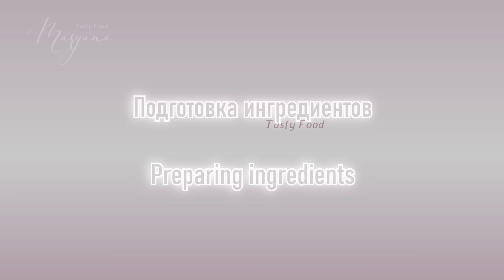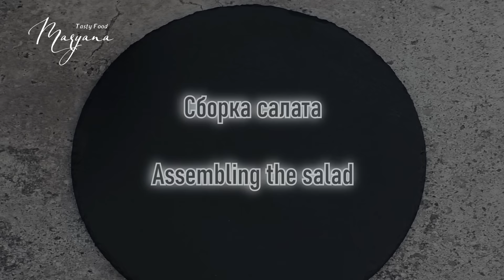ВОСХИТИТЕЛЬНО КРАСИВЫЙ САЛАТ «МИМОЗА» — Классический Слоёный Салат на Праздничный стол!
Добрый день друзья, меня зовут Марьяна. Добро пожаловать на мой канал! Салат "Мимоза" по праву считается для нас классикой, без него так или иначе не обходится практически ни одно застолье, особенно - Новогоднее. Существует множество его вариаций, например, на моём канале есть другой вариант этого салата с картофелем, морковью, сыром и тунцом в масле. (Другой рецепт салата "Мимоза" см. по ссылке

Сегодня предлагаю именно классический рецепт салата "Мимоза" с лососем в собственном соку, сливочным маслом, сыром и яйцами. Готовится этот салат из абсолютно простых продуктов, при этом получается невероятно нежным, сытным и, конечно же, очень вкусным. Если Ваш семейный праздник невозможно представить без этого блюда, тогда смело приступайте к его приготовлению, по моему любимому рецепту!

(Приношу свои извинения, в титрах видео на 1:02 была опечатка, нужно положить сливочное масло в морозильную камеру примерно на 1 час.)

Ингредиенты
Для салата:
Консервированный лосось — 2 банки (по 230 г)
Твёрдый сыр — 300 г
Яйца (варёные) — 6 шт.
Сливочное масло 82,5% — 125 г
Репчатый лук — 80-100 г
Вода (кипяток для лука) — 250 г

Для украшения:
Яичные желтки — 2 шт.
Яичные белки — 2 шт.
Домашний майонез — по вкусу
Свежая зелень укропа — по вкусу

Слои салата:
1. Яичные белки, майонез.
2. Лосось, чёрный молотый перец.
3. Ошпаренный лук, майонез.
4. Твёрдый сыр.
5. Замороженное сливочное масло.
6. Яичные желтки.